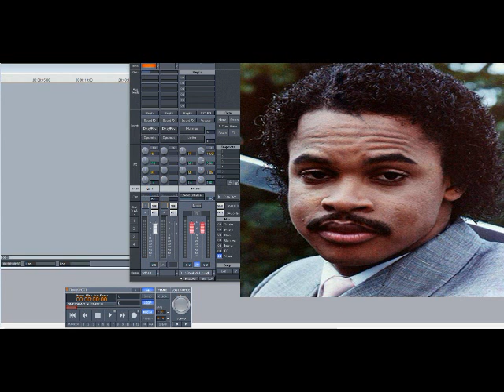Roger Troutman – Do It Roger (Slowed Down)